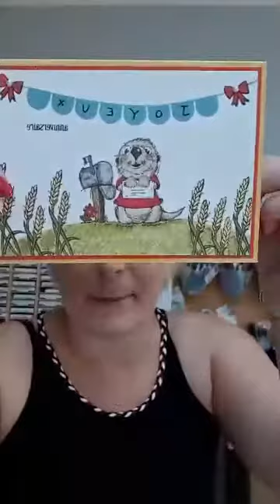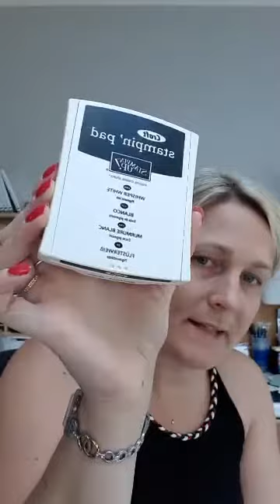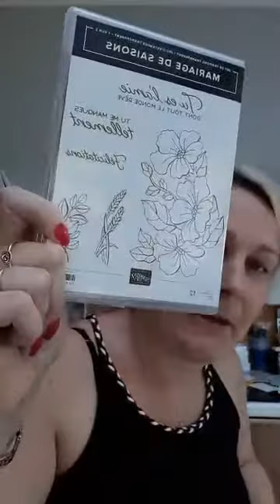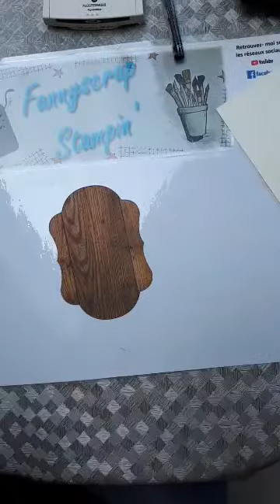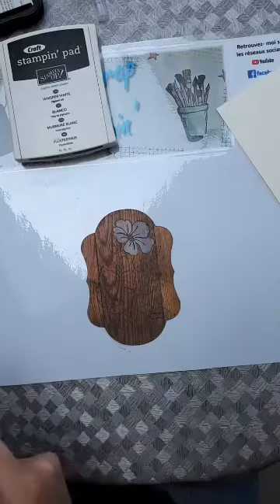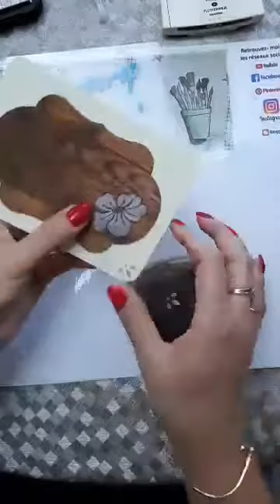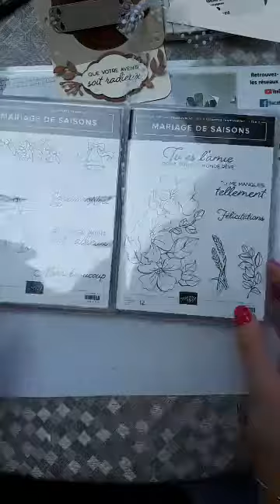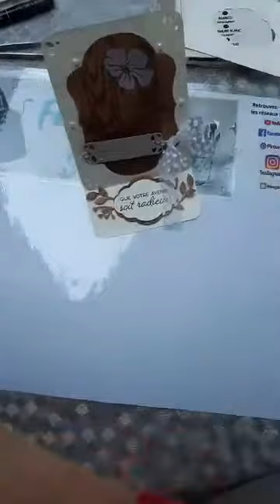Live Facebook - Carte chevalet et encre blanche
Carte chevalet qui fait toujours un super effet et surtout j'aime le principe de pouvoir l'exposer pour la mettre en valeur et cette effet blanchi est très chic à mon gout et vous ça vous plait ?